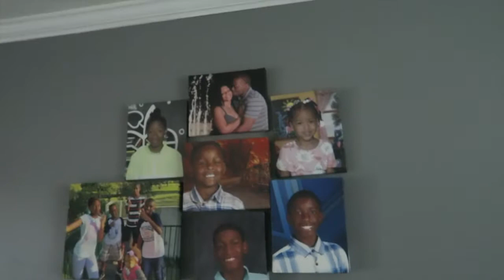Bugs in Strawberries! Testing Tik Tok Trend Is it Real?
Heeeyy fam! Welcome to our first vlog! We are hanging out and I test our strawberries to see if there are bugs in them. I wanted to see if the tik tok viral trend is real.